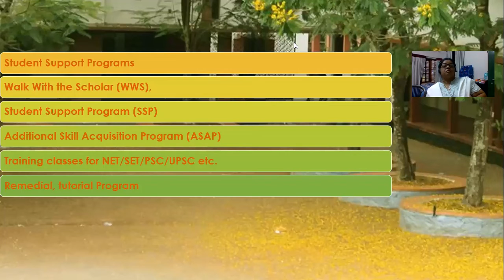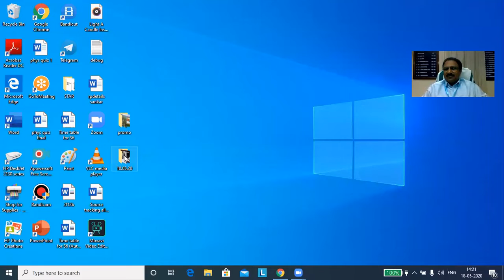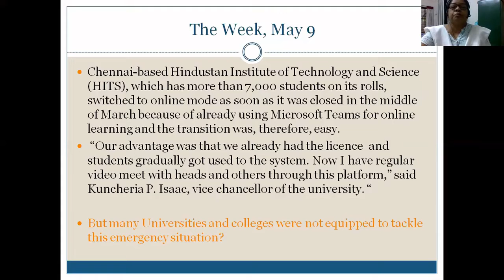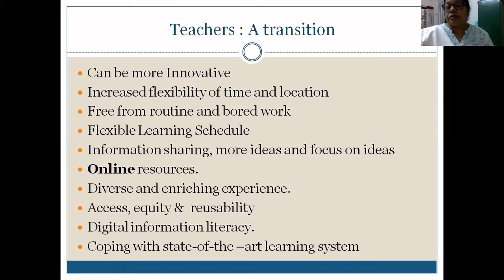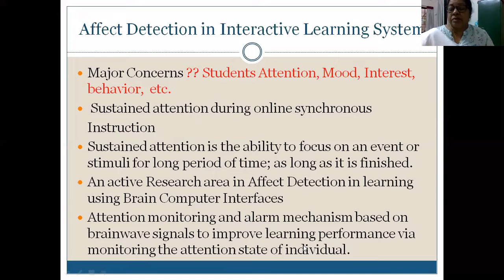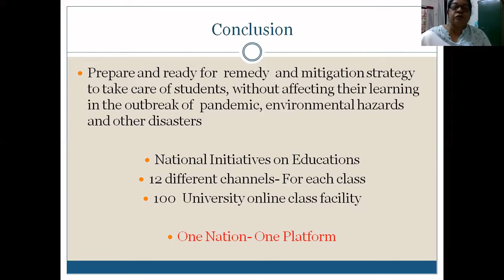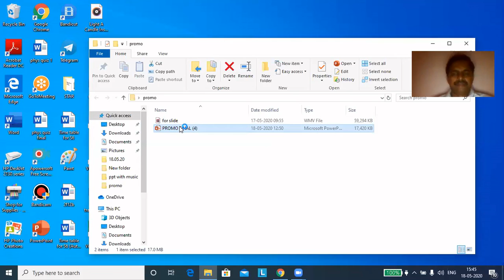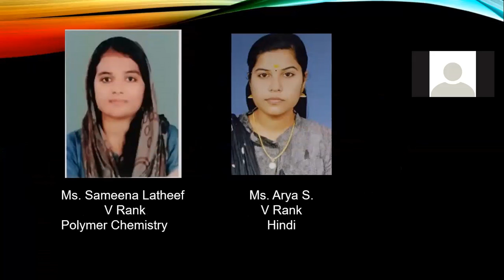VIRTUOSA2020: IQAC initiated National Webinar Series | Day 5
Fifth day of national webinar series Vituosa2020
Prof. Dr. Elizabeth Sherly, Indian Institute of Information Technology and
management - Kerala, Thiruvananthapuram, India on " Decoding to Digital Education in Post COVID-19"